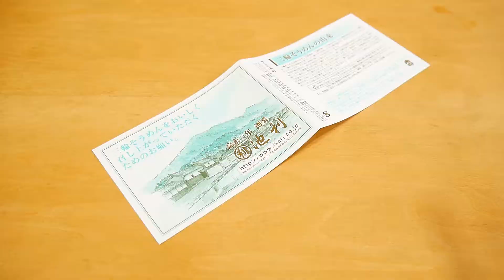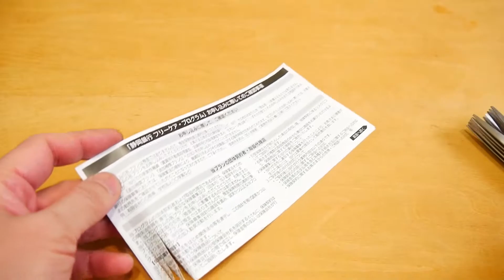シュレッダーはさみ切断能力テスト（5枚刃・価格698円・紙を3mm角にカット可能）野菜みじん切り・文房具ハサミ・個人情報裁断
ソニック sonic「メガサクプロ ハサミ」CU-118-D（CDもカットできる万能ハサミ級の切れ味・プラスチックをらくらくカット）

アルミ鍋付き「鍋焼き きつねうどん」作り・調理（ガス＆IH対応200V・生ﾀｲﾌﾟ麺・味付油あげ、わかめ入りｽｰﾌﾟ付）五木食品

金ちゃん亭「鍋焼 カレーうどん」を作ってみた【調理】（生タイプ・煮込み3分・ガス＆IH対応・アルミ鍋）

「ふっくらオムレツ＆パンケーキ」を使い電子レンジで簡単クッキング（電子レンジ専用調理器具）

固くて開かない瓶の蓋を「オイルフィルターレンチ」で簡単に開ける（女性でも楽にびんのフタを開ける方法）

ゆで卵切り器が家にあったので使ってみた（縦に六等分、横にギザギザ切り）料理、キッチン調理器具

山芋、長芋のひげ根を取り除く方法（食感を悪くするひげ根を焼き取る・簡単火で炙るだけ）料理・調理